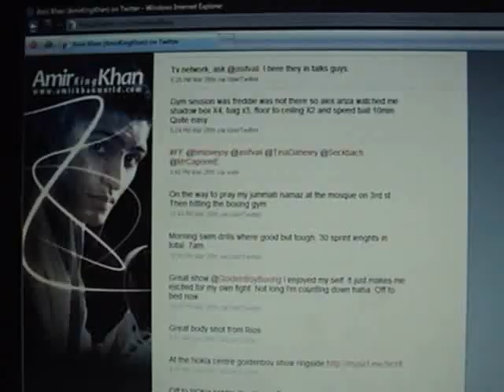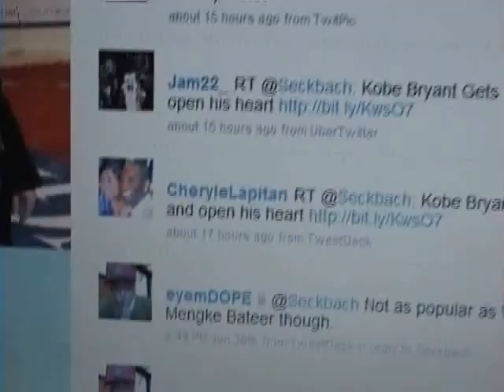Amir king Khan